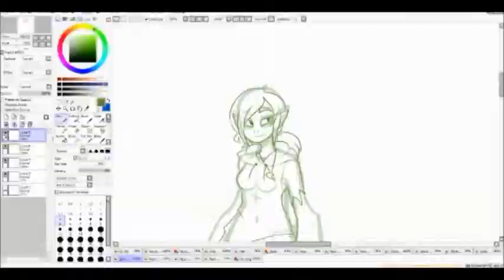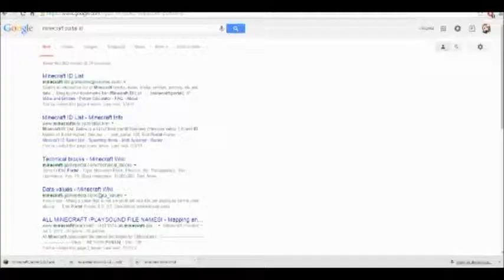DONT WATCH THIS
IT JUST HURTS